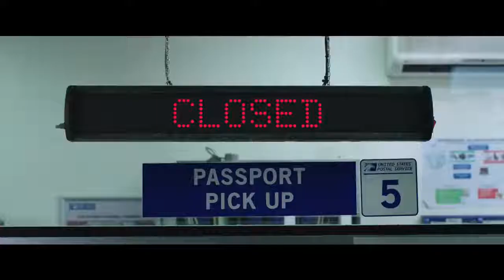SPIDER MAN FAR FROM HOME (Official Teaser Trailer)